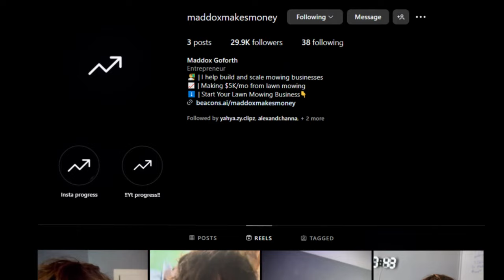How I Made $8,000 Last Month As A 14 Year Old…